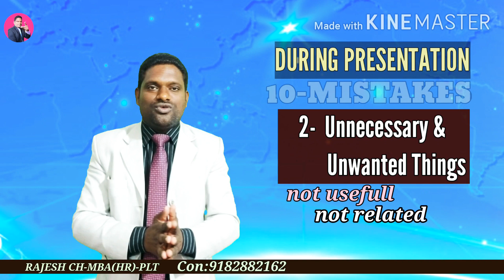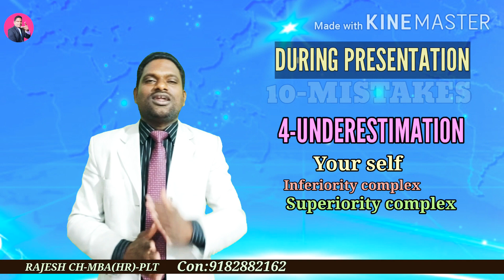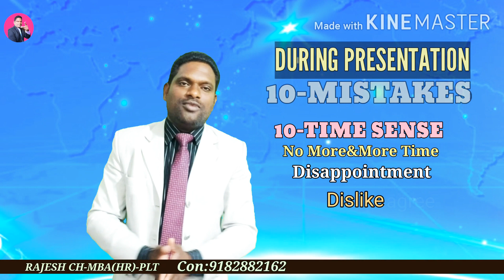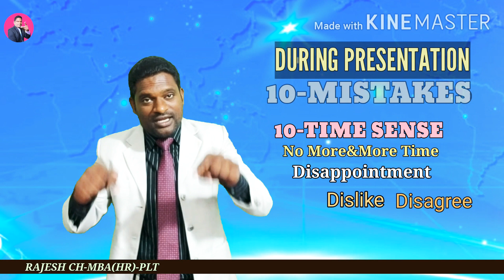10-Dont Does DURING PRESENTATION IN MLM//నేను చాలామందికి చెప్పాను ఎవరు జాయిన్ కావడం లేదు ఎందుకు ?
My leaders and friends.
This the 2nd video on More failures in presentation in mlm.
This is the 10-MISTAKES During presentation